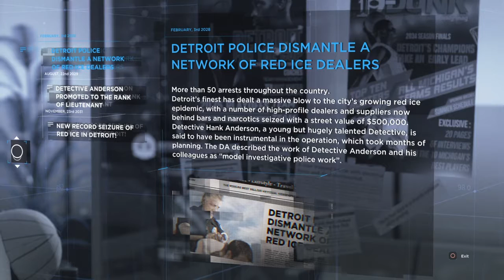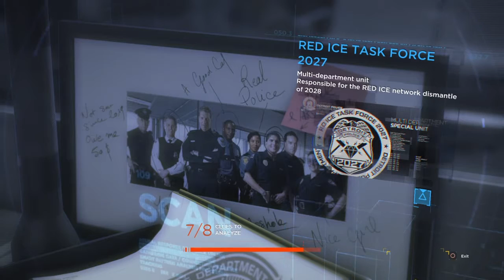Detroit : Become Human - Connor.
Welcome To Detroit : Become Human  &  Connor's Story.